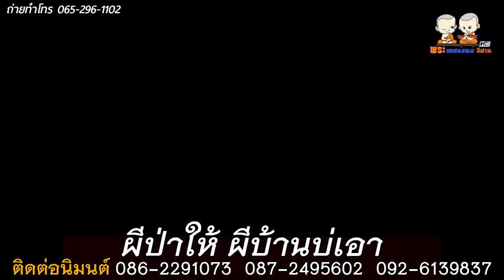ผีป่าให้ ผีบ้านบ่เอา โดย พระอาจารย์เอวัฒนา,พระมหานพรัตน์ รตฺนรงฺสี,พระอาจารย์นาน้ำรวดทุ่ง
เทศน์แหล่ มหาชาติ เวสสันดรชาดก13กัณฑ์
[โดย พระอาจารย์เอวัฒนา,พระมหานพรัตน์ รตฺนรงฺสี,พระอาจารย์นาน้ำรวดทุ่ง]
ติดต่อนิมนต์
พระอาจารย์เอวัฒนา 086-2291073
พระมหานพรัตน์ รตฺนรงฺสี 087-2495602
พระอาจารย์นา น้ำรวดทง 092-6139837